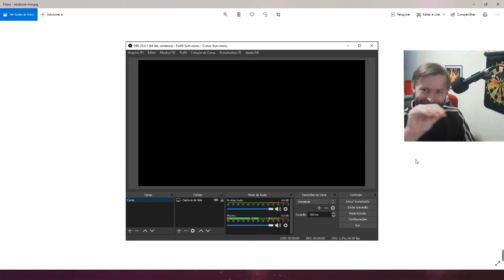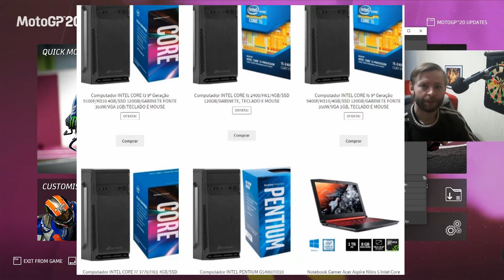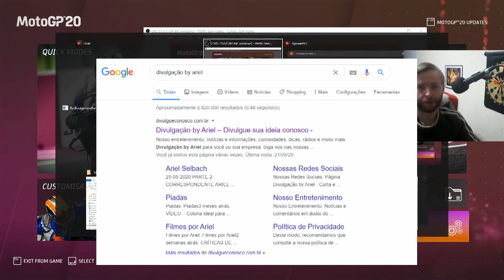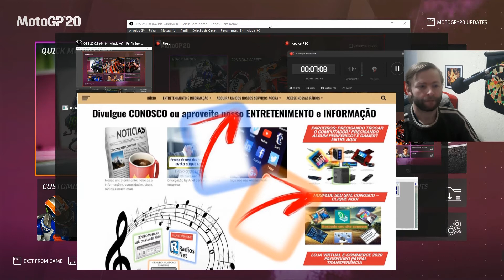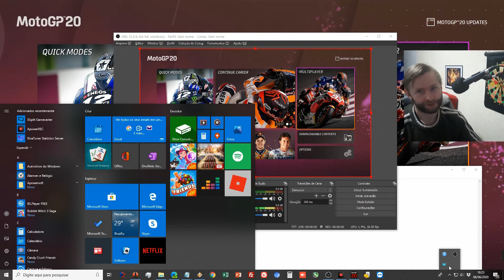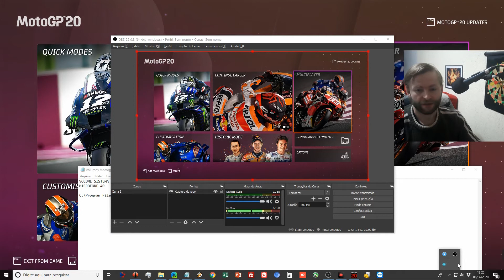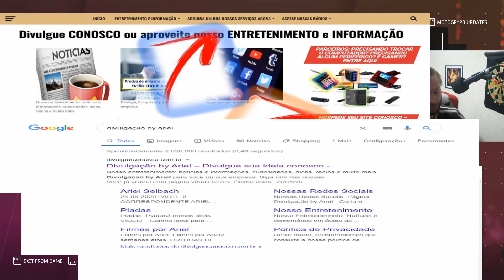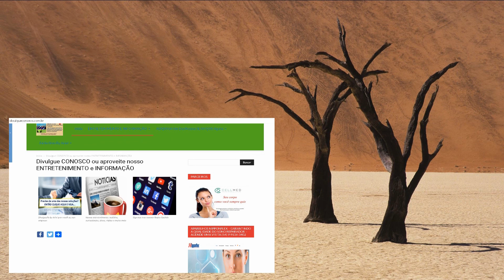Solução final!!! COMO RESOLVER O BUG DE TELA PRETA DO OBS STUDIO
Tentou vários tutoriais para resolver o problema da tela preta do OBS studio e nenhum funcionou? Então talvez a solução esteja aqui. ASSISTA O VÍDEO
OBS: OUTRAS DICAS QUE PODEM FUNCIONAR:
1) Abra primeiro o Game e depois o OBS (principalmente se você usa a opção executar aplicativo específico)
2) Execute o link abaixo mais de uma vez caso não funcione

LINK DESCRITO NO VÍDEO: C:\Program Files\NVIDIA Corporation\Control Panel Client\nvcplui.exe